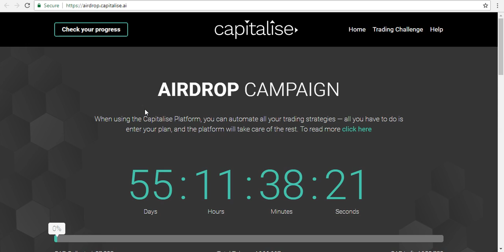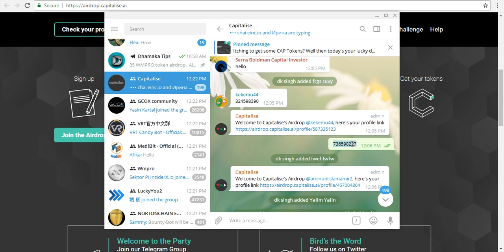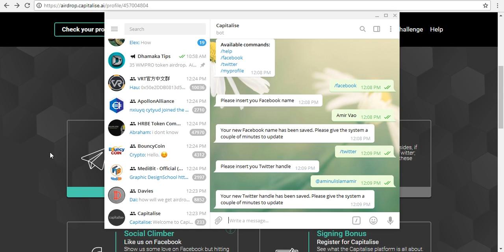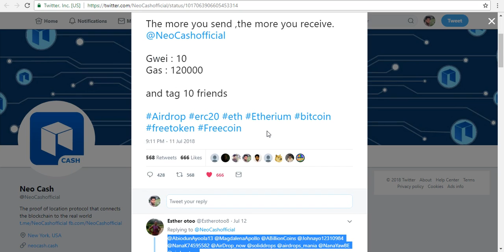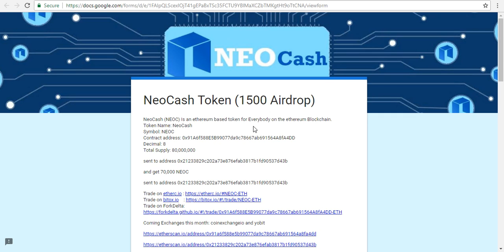2 new airdrop, 1500 Neocash already listed, Free CAP token airdrop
Reffer : @aminulislamamir2